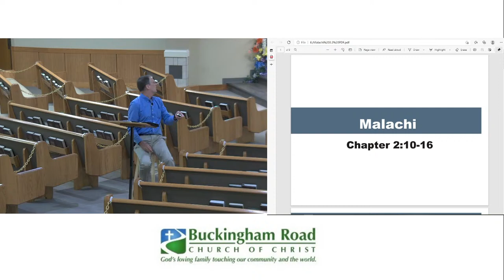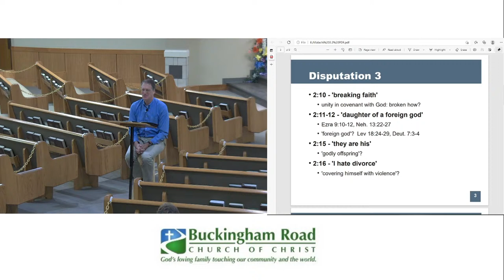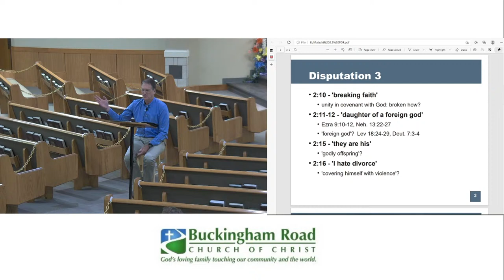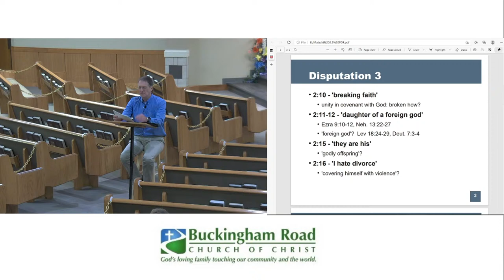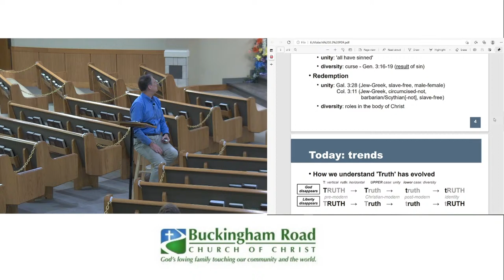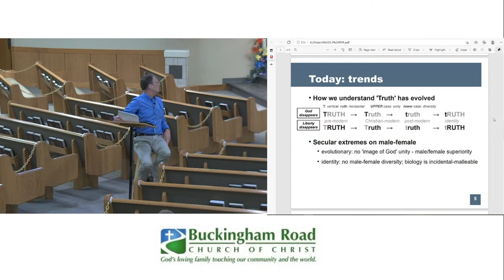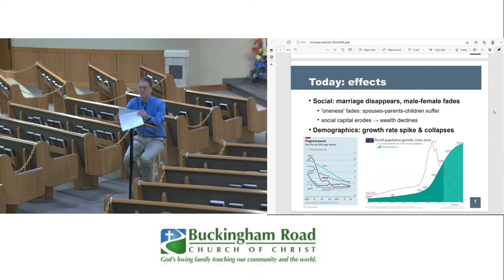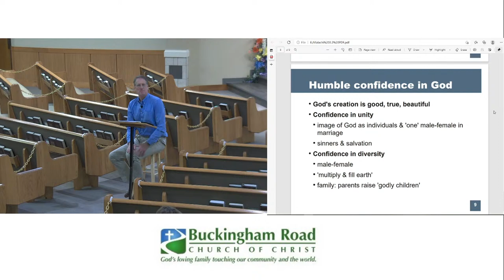SUNDAY MORNING CLASS 05/09/21